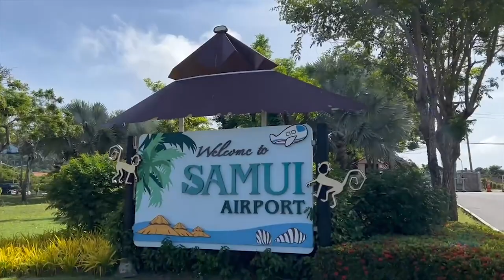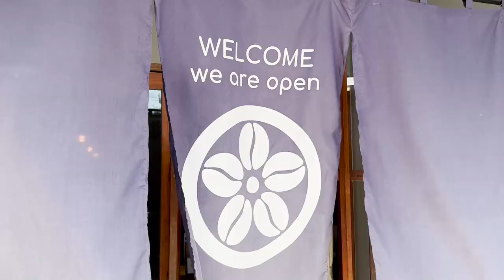Samui Vlog กับคุณพ่อ Mika พาทัวบ้านใหม่ | Taya Starling | [TH - ENG Sub]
A quick family trip to Koh Samui for some local eats, beach time, & a little preview of the house we’ve been building here on the island!